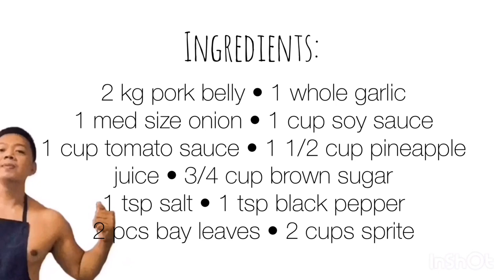PORK HAMONADO RECIPE | MOST REQUESTED RECIPE | How to Cook Pork in Sprite | Easy Recipe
I learnt Pork Hamonado from my grandmother who used to have a small Carinderia. It was her best selling menu, and my favorite too. Now, it's the most requested menu every time we throw a birthday party, or any other occasions. It's simple and easy to cook. All you have to do is to follow the exact ingredients I mentioned and you will go no wrong.

Ingredients:
2 kg pork belly
1 whole garlic (minced)
1 medium size onion (chopped)
1 cup soy sauce
1 cup tomato sauce
1 1/2 cup pineapple juice
3/4 cup brown sugar
1 tsp salt
1 tsp black pepper
2 pcs bay leaves
2 cups Sprite

Enjoy cooking, guys!
***Prestige Bamboo Cutting Board, Brown [PR42451]
***Prestige PR 20980 Classique 12 Inch /30cm Covered Wok, Red